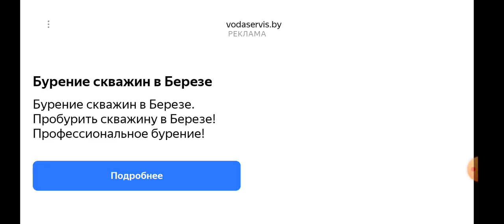обнова в агенц бэйс!